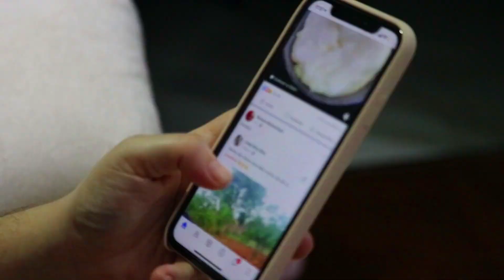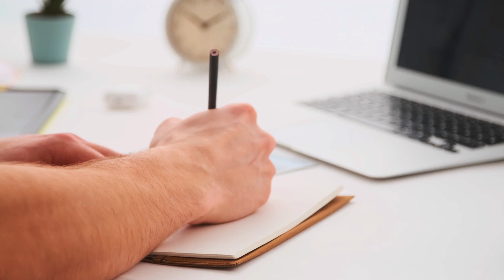كيف تخرج من منطقه الراحه وتحقق اهدافك